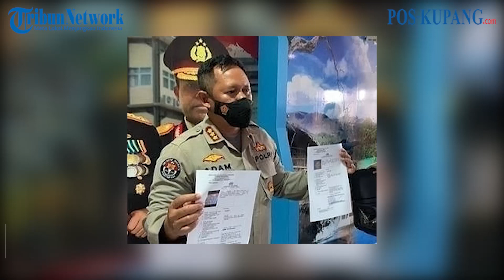Otak Pelaku Pembantaian 4 Anggota TNI AD di Maybrat Papua Dikabarkan Tertangkap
Aparat gabungan TNI Polri dikabarkan berhasil menangkap aktor sekaligus otak pelaku pembantaian 4 anggota TNI AD di Maybrat, Papua Barat, Minggu (12/9/2021) sekitar 12.00 WIT.

Berdasarkan informasi yang dihimpun TribunPapuaBarat.com, otak pelaku pembantaian yang ditangkap adalah Silas Ki.

Silas Ki adalah ketua KNPB wilayah Kisor, Kabupaten Maybrat.

Dia ditangkap di kawasan hutan dekat Kampung Kamundan, Kabupaten Maybrat.

Selain Silas Ki, Yohanes Yaam pentolan KNPB pun ikut diamankan saat itu.

Hingga berita ini diterbitkan, Tribun belum mendapatkan konfirmasi resmi dari aparat keamanan.

Diberitakan sebelumnya, sekitar 50 orang tak dikenal menyerang Posramil Kisor di Aifat Selatan, Kabupaten Maybrat, Papua Barat, Kamis (2/9/2021) dini hari.

Pangdam XVIII/Kasuari Mayjen I Nyoman Cantiasa menyatakan, para pelaku adalah Kelompok Separatis Teroris (KST) yang ingin mengacaukan situasi keamanan di Papua.

Empat anggota TNI yang gugur adalah Serda Amrosius, Praka Dirham, Pratu Zul Ansari, dan Lettu Chb Dirman.

5 anggota TNI lainnya selamat dalam penyerangan Pos Rayon Militer (Posramil) Kisor, Kampung Kisor, Distrik Aifat Selatan, Kabupaten Maybrat.

Video Editor: Davriz